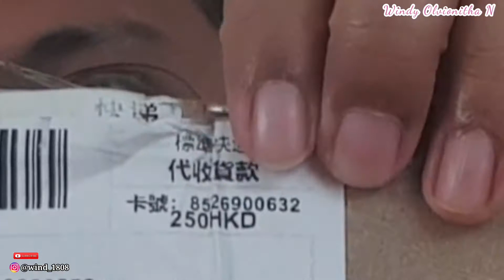REVIEW PRODUCT IKLAN FACEBOOK || TERNYATA AMPUH JUGA YAK...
Hi,,,
Nama aku Windy ...

Di Video kali ini aku ingin memecahkan rasa penasaran aku dengan iklan yang bermunculan di facebook.
nahh..aku coba beli beberapa product dan tentunya yang aku lagi butuh nih, kayak yang ini untuk merontokan perbulu-buluan haha,,,
ok. semoga kalian suka dengan videonya...

tag;
minimalist product review,
m coffee products review,
mcaffeine products review,
mnr productions review,
alpha m products review,
review product now,
ammo nyc product review,
naaptol products review,
natural hair product review,
naaptol products review in tamil,
naaptol products review malayalam,
alani nu product review,
n&a productions review,
n-ext products review,
review product on amazon,
review product on shopee,
how to review product on daraz,
how to review product on flipkart,
how to review product on youtube,
ordinary product review,
4c only product review,
oziva product review,
o skin care products review,
o'range products review,
o way hair products review,
o.two.o products review,
product review for promoting,
penguinz0 product review,
plum product review,
vedix hair product review price,
printful product review,
product review philippines,
pink flash product review,
anna griffin product preview,
anna griffin product preview 2,
master p product review,
product preview video,
nick jr productions preview 2 effects,
anna griffin product preview 2021,
anna griffin product preview march,
anna griffin product preview 4,
q sciences product review,
product quality review,
quaker milk product review,
joe and q review products,
review product review,
iphone 11 review product red,
iphone xr review product red,
rcm product review,
ryx product review,
rashmi collection products review,
redbubble product review,
mary elizabeth r products review,
t&r productions review,
review produk scarlett whitening,
review produk safi,
review produk scarlett,
review produk some by mi,
review produk safi untuk jerawat,
s glow product review,
review produk the body shop,
review produk thailand,
review produk the body shop british rose,
review produk tupperware,
review produk tiktok,
review produk the ordinary,
review produk trueve,
review produk terbaru emina,
product under review shopee,
unloc mixify products review,
uw00302 apk product review,
unintentional asmr product review,
usana product review,
product review update,
dr v products review,
v care products review,
review produk whitelab,
review produk wardah,
review product with mamigo burung khatulistiwa eyelashes,
review product with mamigo breville blender better than nutribullet,
1mg product review,
shop 101 product review in tamil,
product review iphone 12,
1 minute product review,
ubi 1022 product review,
product review #1,
review product 2021,
flipkart 2gud product review,
2 good product review,
3ce products review,
omega 3 product review,
tgin product review 4c hair,
top 5 product review,
no 7 products review,
oxi9 products review